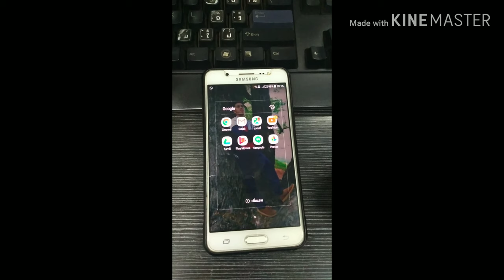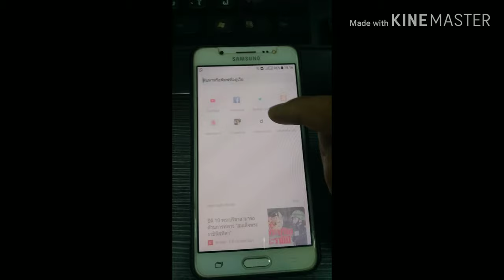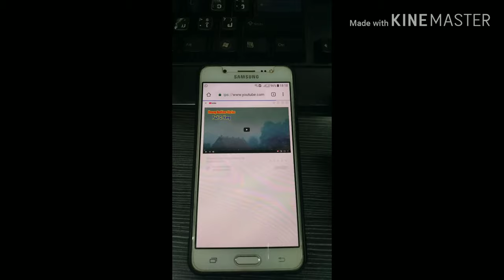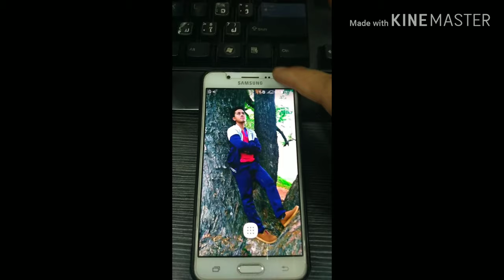Yuav ua cas thaum ປິດໜ້າຈໍ xov tooj es thiaj Mloog dab neeg YouTube tau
Mloog nkauj, mloog dab neeg hauv YouTube tab sis ປິດໜ້າຈໍ xov tooj tau ib yam li yus mloog nkauj MP3